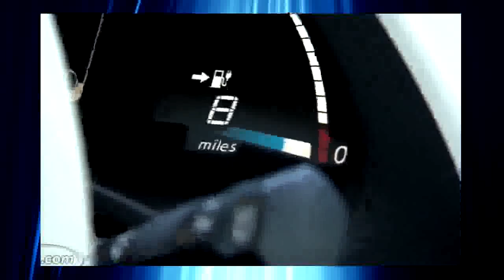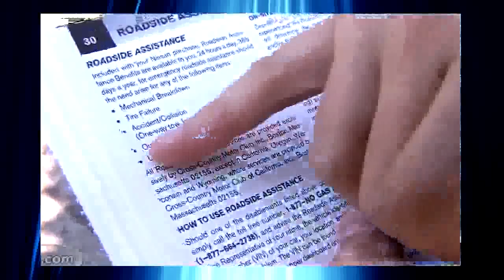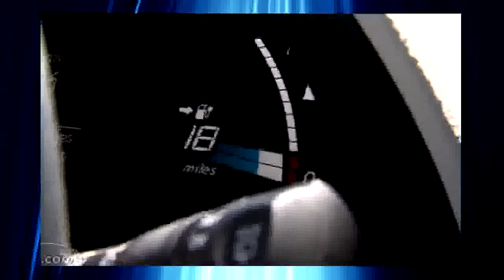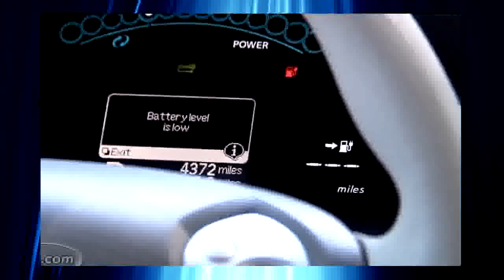Nissan Leaf Battery Swap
Cars.com Joe Wiesenfelder depletes a 2011 Nissan Leafs battery to see how the car behaves and to test the warrantys promise of free towing. \
Warranty battery swap on 2011 Nissan Leaf. Done at First Nissan, Simi Valley, CA. \
2011 Nissn Leaf Video - Watch an in-depth introductory video of the Totally NEW Nissan Leaf battery electric vehicle. This is a Plug-In battery car with a 10. \
Automaker taking action involving warranty. \